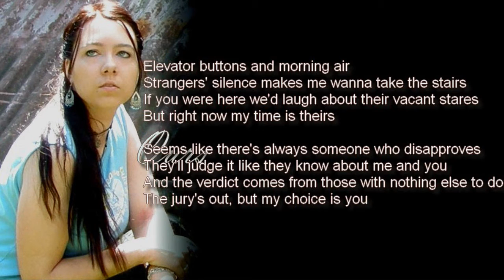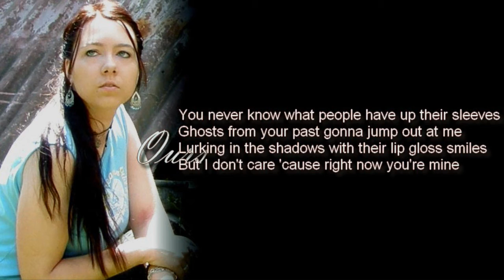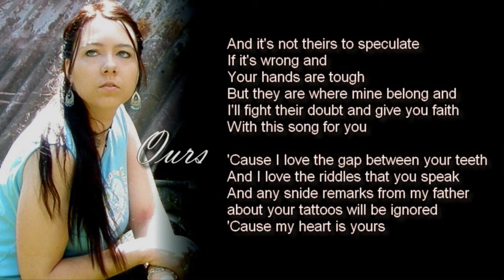Ours by Taylor Swift || Cover by Carlyann